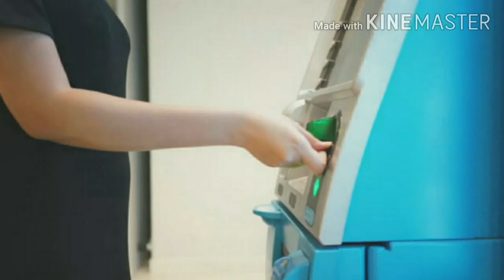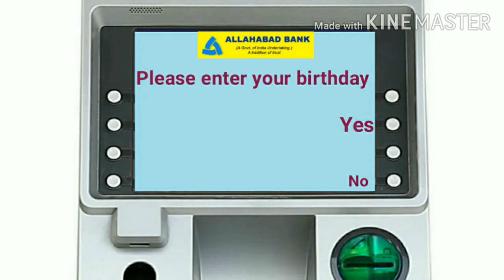How to reset/forgot allahabad bank atm pin || allahabad bank atm pin bhul jane par kiya kare.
Published on 03 January 2021 hallo friends ajke is video me bataya hu ki allahabad bank atm pin bhul jane par kiya kare is bare me bataya hu maine is video ko apne dilse banaya hai.